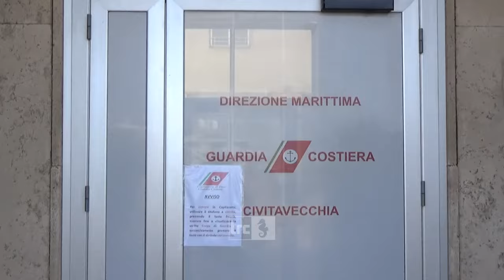Fumo navi, Castaldo: "Controlli quotidiani della Guardia Costiera, nessuna criticità"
“Nessun allarme, la Capitaneria di Porto effettua quotidianamente controlli sui carburanti e sui fumi delle navi e non ha riscontrato criticità”. A rispondere alle tante segnalazioni dei cittadini, preoccupati dalle emissioni che fuoriescono dai comignoli delle imbarcazioni presenti in porto ed in particolare da quello della Virgin, in rada da giorni, è direttamente il comandante Michele Castaldo. Ai nostri microfoni il direttore marittimo del Lazio ha rassicurato la popolazione sulle attente verifiche che vengono eseguite dal personale della Capitaneria.